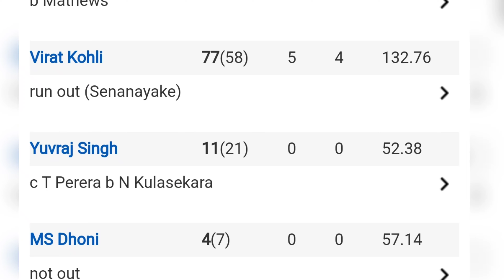GABBAR IS BACK 🔥 | RAJASTHAN HAARI | RR VS PBKS | SANJU SAMSON | SHIKHAR DHAWAN | IPL 2023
rr vs pk
Rajasthan vs Punjab
Rajasthan royals vs Punjab kings
pk vs rr highlighlits
pk vs rr memes
pk vs rr